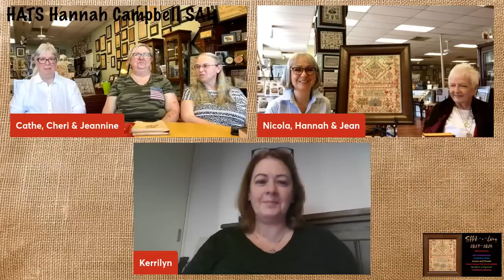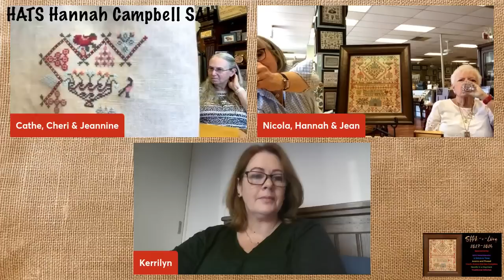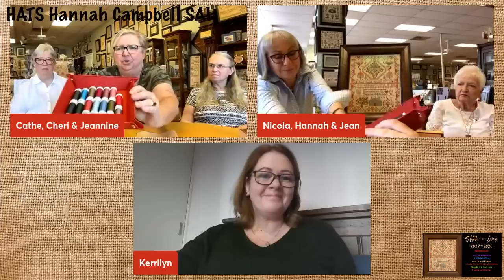Flosstube #320 - A gathering of store owners and Nicola to chat about Hannah Campbell